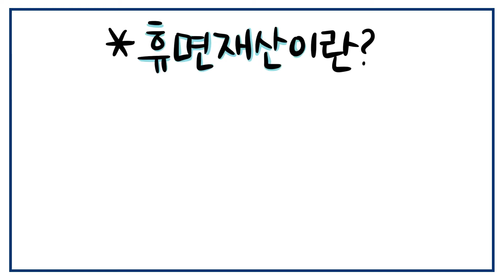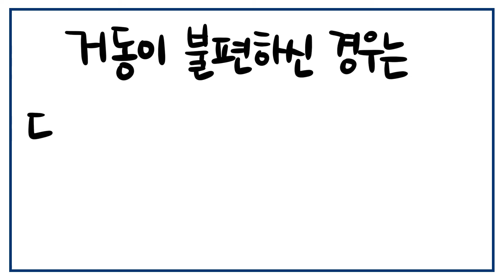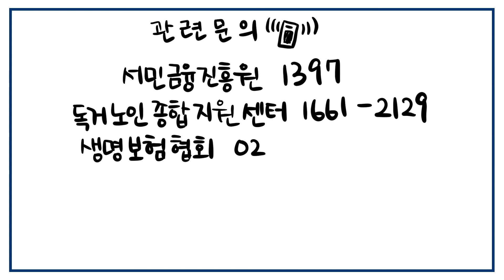묵은 돈 찾아가세요!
[금융위원회X보건복지부]

홀로 사시는 어르신들을 위해
찾아가는 휴면재산 조회ㆍ지급서비스가 시작됩니다.

나도 모르게 잠들어 있는 내 돈, 휴면재산.

이제 온라인으로 신청하면 금방 찾을 수 있게 되었지만,
혼자 사는 어르신들께는 여전히 조금 어렵기만한 휴면재산 찾기.

금융위원회와 보건복지부가 10월부터
찾아가는 휴면재산 조회ㆍ지급서비스를 시작합니다.

생활관리사가 집으로 방문해 신청서 작성부터 차근차근 도와드릴 예정입니다.

서민금융진흥원 1397
독거노인종합지원센터 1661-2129